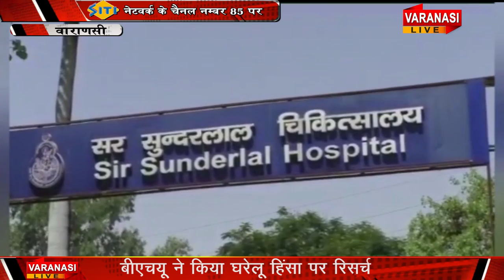कोरोना काल में बढ़े हैं घरेलू हिंसा के मामले,उत्तर प्रदेश में वाराणसी पांचवे स्थान पर